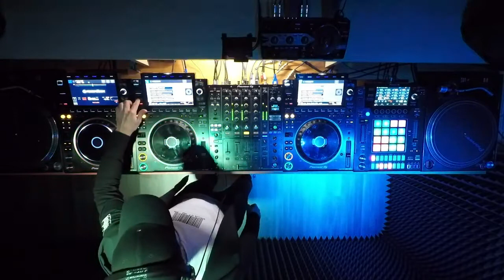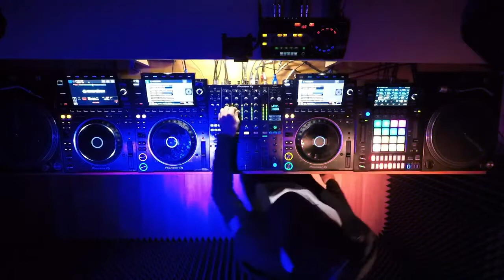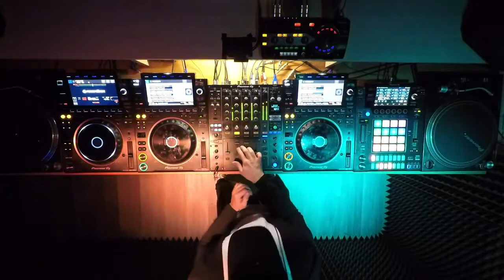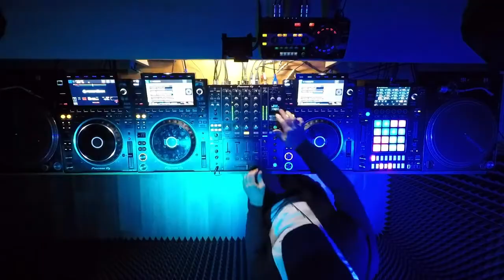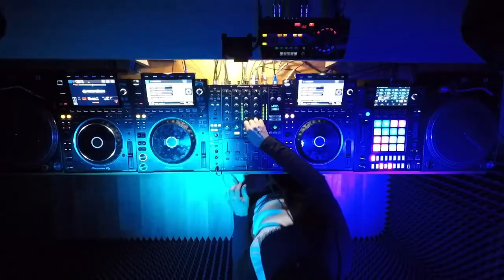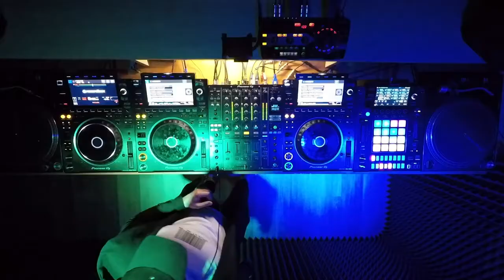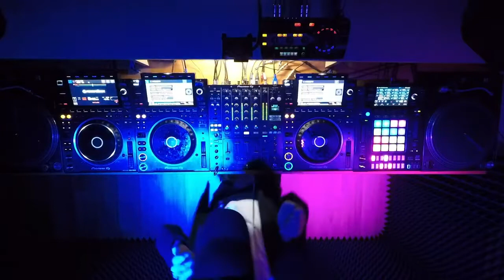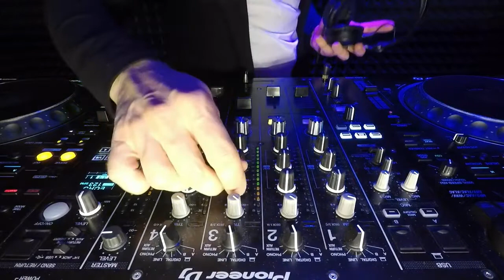AIRSAND Indie Dance Live Mix @ Pioneer DJ TV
Best Music Production from Airsand & TuraniQa

Airsand & TuraniQa - Famous international House Duo

They have millions of fans who love their style   and music.
The career of artists is more than 20 years old.

All tracks are on the charts of international music sites Beatport, Traxsource, iTunes and others
They are playing Melodic House & Techno, Afro Melodic, Indie Dance & Progressive.

FOLLOW FOR ARTIST

Airsand
Project of Andrey Exx - International Dj, music producer, author of many top remixes and original tracks, resident of the world's largest labels. Started his career  20 years ago.
Under the pseudonym Airsand, he plays and produces a high-quality combination of melodic techno and indie dance, rhythmic progressive and fiery afro-house. The tracks are already thundering on the dance floors, which have been supported by many world musicians.

Julia Turano (TuraniQa)
Famous singer, dj and soundproducer All tracks with Julia's vocals are very famous in the World.  7 years experience of DJ.
Formerly known as Julia Turano she created the project TuraniQa and produced Melodic Techno & Indie Dance tracks.